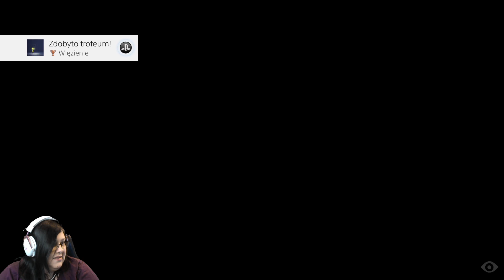Kto nie skacze ten... - Little Nightmares #2